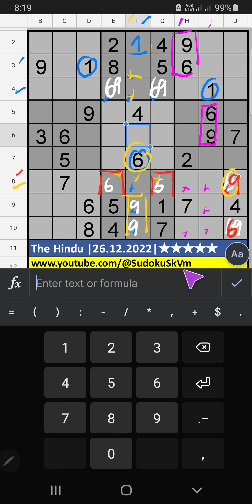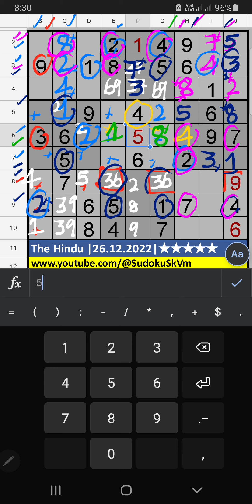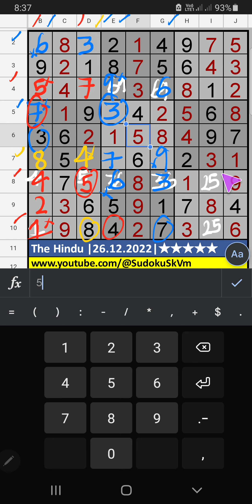🔴How to Solve Hindu 5-Star Sudoku, December 26, 2022 | Step-by-Step Solution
How to Solve The Hindu Newspaper 5-Star Sudoku, December 26, 2022 | Step-by-Step Solution | ★★★★★